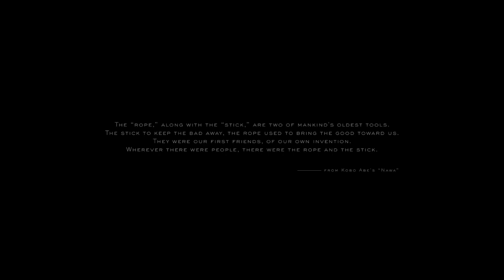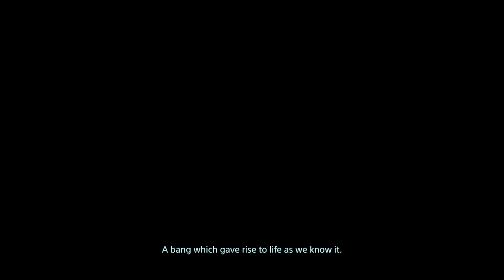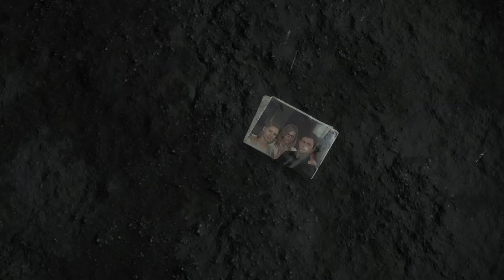Death Stranding EP - 1 ! [PC] [NoCommentary]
About Game-
The game is set in the United States
following a cataclysmic event which caused destructive creatures to begin roaming the Earth.
Players control Sam Porter Bridges (Norman Reedus), a courier tasked with delivering supplies to isolated
colonies and reconnecting them via a wireless communications network. Alongside Reedus, the game features actors
Mads Mikkelsen, Léa Seydoux, Margaret Qualley, Troy Baker, Tommie Earl Jenkins, and Lindsay Wagner,
in addition to the likenesses of film directors Guillermo del Toro and Nicolas Winding Refn as supporting characters.

Recorded using -
Bandicam